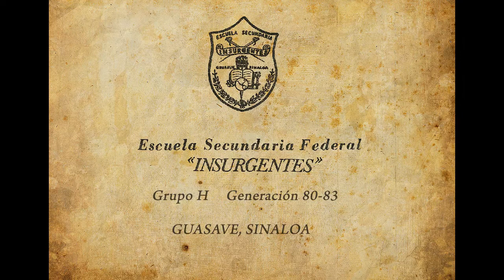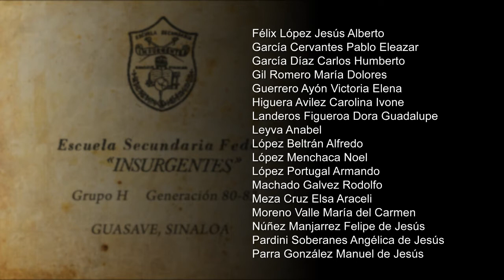GRUPO H GEN. 80-83 ESFI Guasave Sinaloa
Grupo H  Generación 80-83 de la ESFI Guasave, Sinaloa.